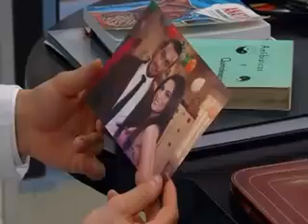Teresa capitulo 80 (parte2)